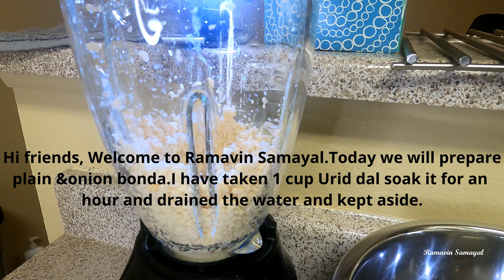Ulundhu bonda || Easy Urid dal recipe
Please click this link to watch onion vada recipe with grinding tips Please avoid onion if preparing for prayer:

This easy traditonal recipe is prepared for festivals and also eaten as snack. I have already uploaded vada recipe, thatswhy has uploaded this simple version now. Please try and give me your feedback.